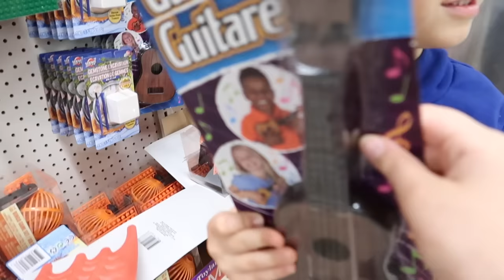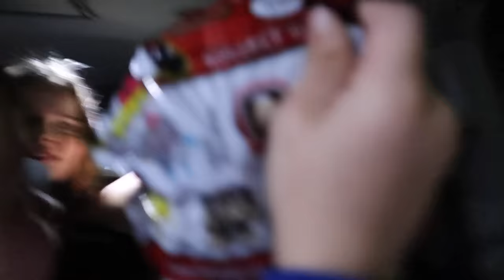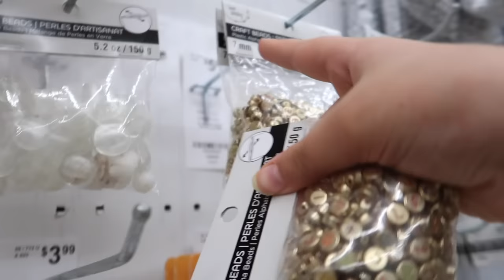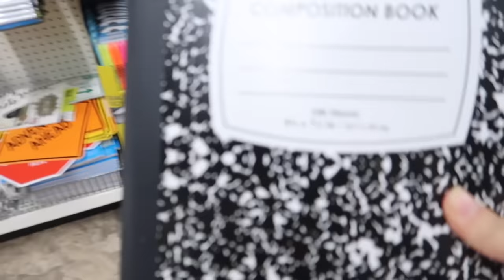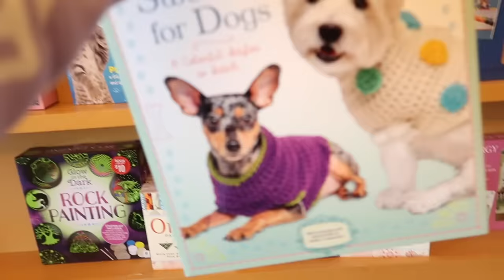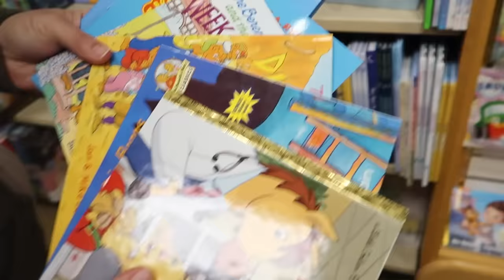MYSTERY BUTTONS CHOOSE WHERE WE SHOP!! | JKREW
In today’s video, we are going to shop, but the mystery buttons choose where. Each member of the Krew gets to press the mystery button four times. Each time the voice will say a different store with a budget. Some budgets are more than others. Some of the stores they will be going shopping at are Best Buy, Target, Walmart, Michael’s, Doller Tree, 5 Below, and more. Cilla was so excited because she pressed on Michael’s button and has been waiting to go shopping there for a while and buy the crochet stuff she needs. Anthony was super excited to go to Best Buy because he really wants a PS5, and he won no budget there. Unfortunately for him, they didn’t have it, but he bought other cool things. Maddy and Liam won to go shopping at the Dollar Tree. There wasn’t much to buy that Maddy wanted, but she found something for one of her friends in Japan. Liam was very excited to go shopping at the Dollar Tree because he bought a lot of candy and chocolate. Mom wasn’t very happy about that. We hope you enjoy this video as much as we enjoyed filming it.

☆ SOCIAL MEDIA ☆